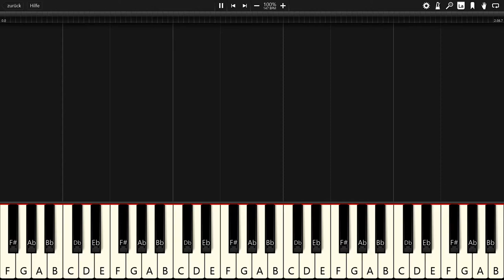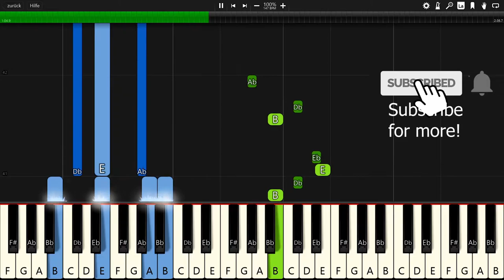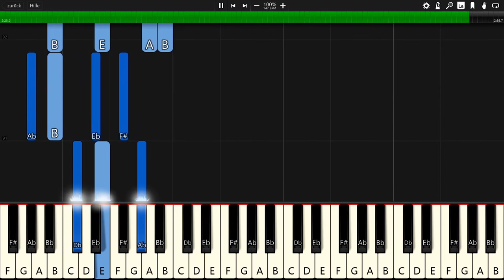Ikson - Balance - Piano Tutorial / Piano Cover 🎹 - Synthesia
In this video you can see a piano tutorial of the song Balance by Ikson. I used the software Synthesia. it is very good software for learning to play the piano.